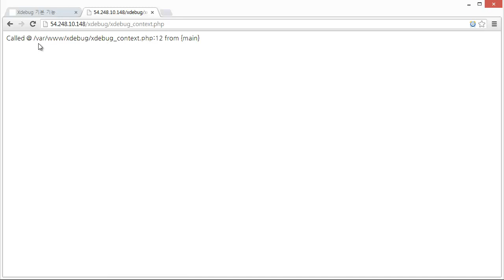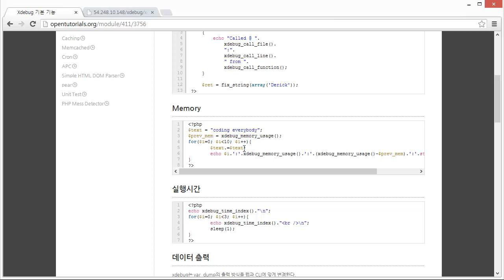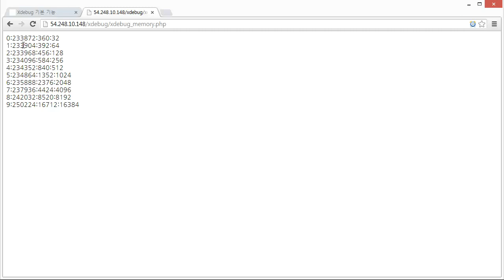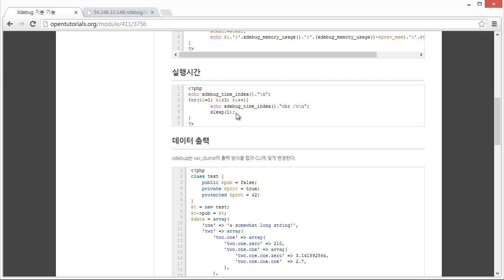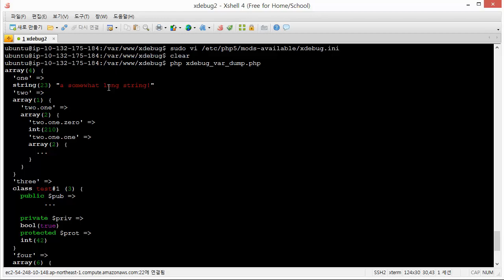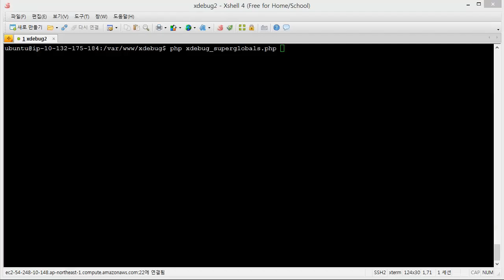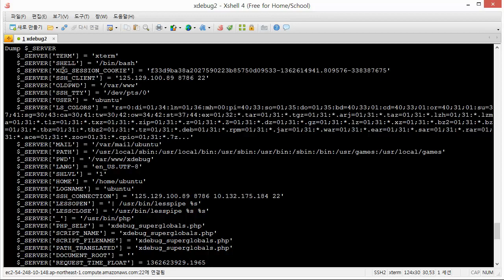xdebug 기본기능